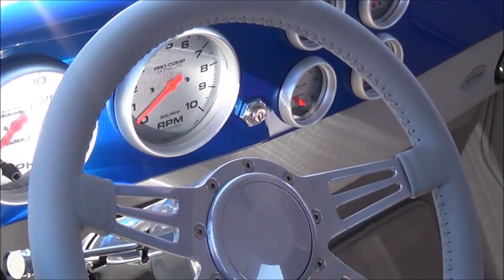WILD WILLYS 1940 Pro Street Willys Coupe Dreamgpatinc Hotrods Customs and Classic Cars